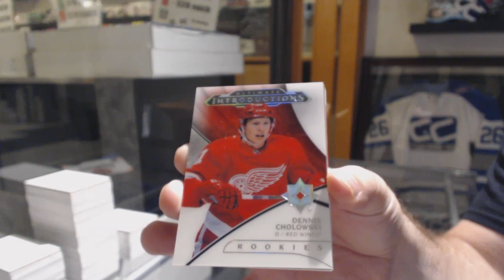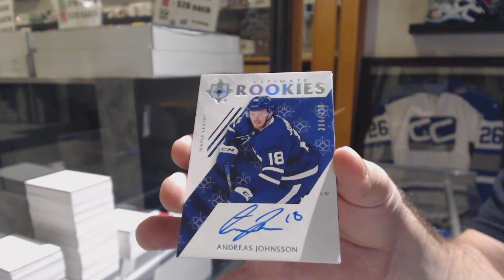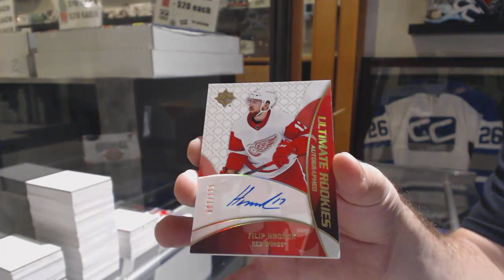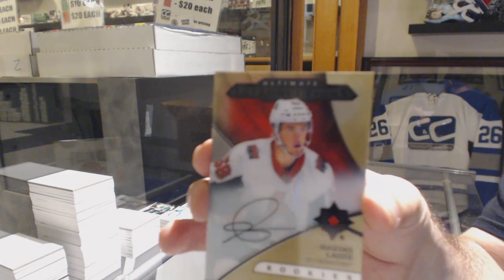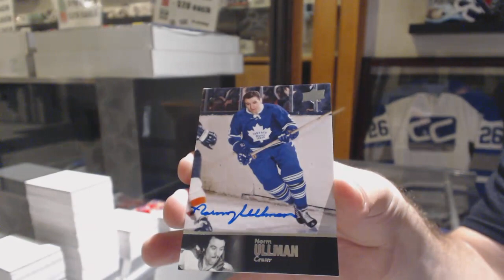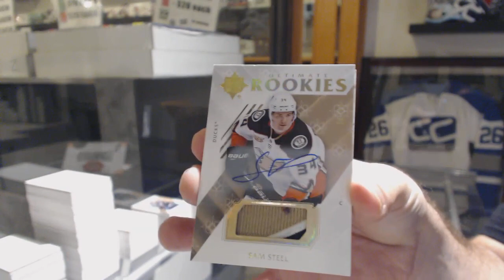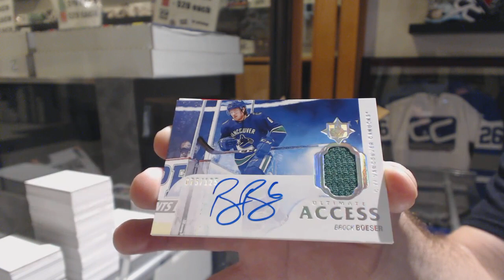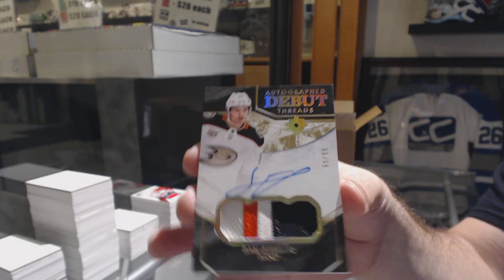18-19 Upper Deck Ultimate Hockey 8 Box Case Break - C&C GB #10,312